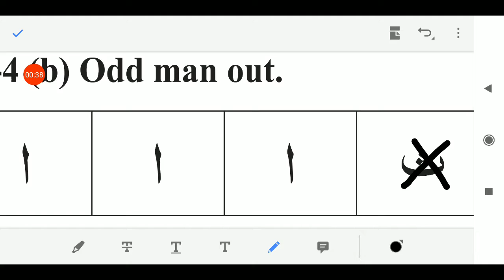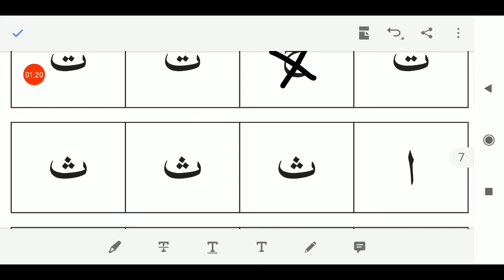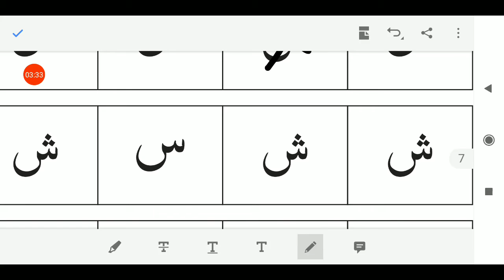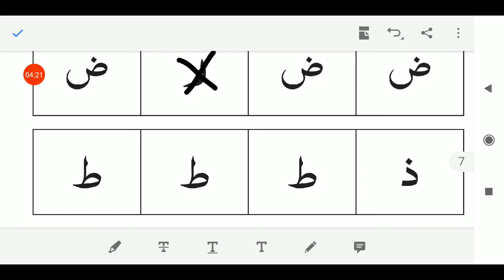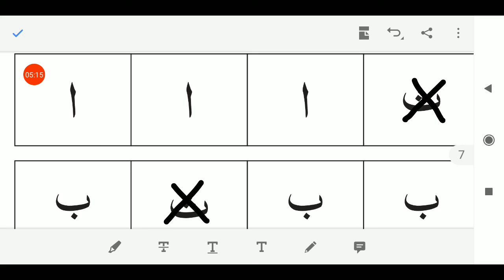19/10/2020, LKG-EM, Arabi